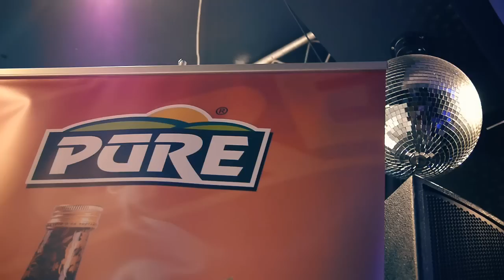Pūre Grand Prix 2012 / Latvia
Bartender-Junior Challange,
Open Classic Category,
Long Drink competition